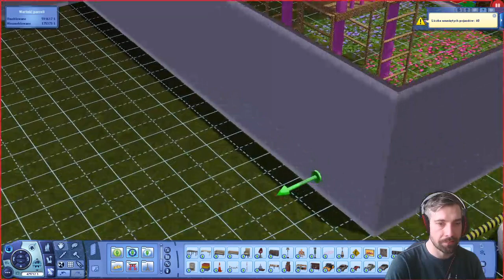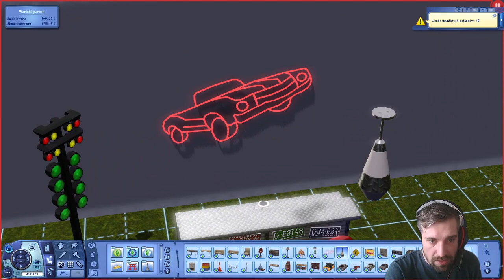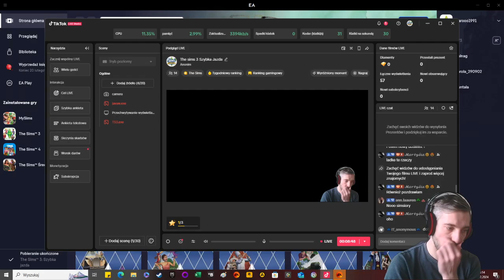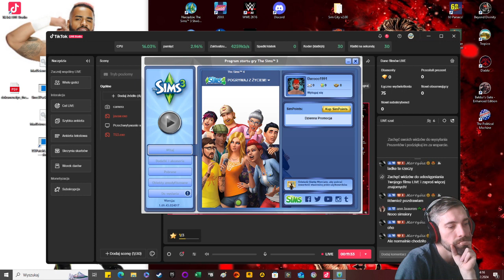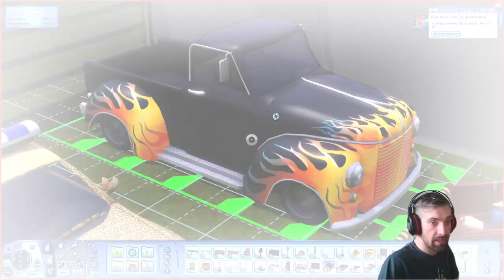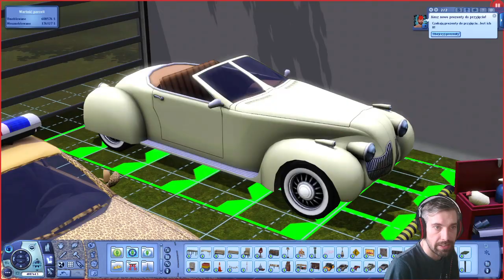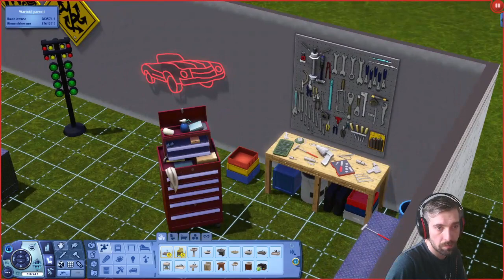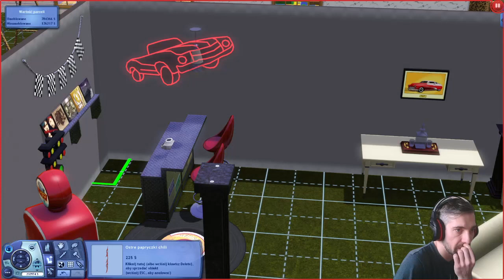The Sims Szybka jazda akcesoria odc. 2: Tryb budowania i kupowania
Wrzuć wyższy bieg i rusz w trasę ze swoimi Simami w grze The Sims 3™ Szybka jazda. Po raz pierwszy w historii, pakiet akcesoriów dla Simów zawiera nowe samochody, a także umeblowanie, ozdoby i ubrania w czterech wyjątkowych, motorowych stylach. Czy twoje Simy będą prowadzić życie demonów szybkości? Czy raczej wybiorą luksusowe kabriolety? Zbuntują się przeciw panującej modzie zakładając sukienki z lat pięćdziesiątych i skórzane kurtki bitników? A może wybiorą życie pełne intryg, nosząc seksowne stroje agentów i jeżdżąc szpiegowskimi samochodami? Niezależnie od stylu, The Sims™ 3 Szybka jazda, zabierze Twoje Simy na przejażdżkę, której nigdy nie zapomną

Cechy
Daj swoim Simom wymarzony samochód i dopasuj do niego ich styl życia.
Baw się czterema zupełnie nowymi stylami mody, umeblowania i pojazdów: wyścigowym, szpiegowskim, luksusowym oraz rockabilly.
Stwórz wyjątkowy garaż na wyścigowe auto lub hot rod swojego Sima.
Wyposaż dom swoich Simów w luksusowe akcesoria pasujące do ich nowych, wspaniałych maszyn.
Dwanaście nowych modeli pojazdów od luksusowych i supersportowych samochodów przez bolidy F1 i Hot-Rody do oldSchoolowych samochodów i motoru.
Nazwij swoje auto!